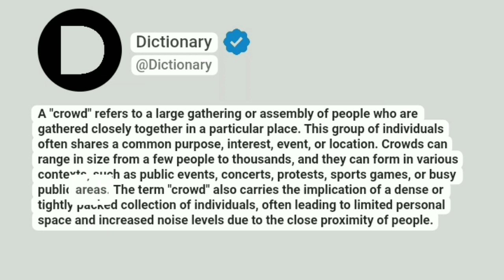Crowd Meaning In English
A "crowd" refers to a large gathering or assembly of people who are gathered closely together in a particular place. This group of individuals often shares a common purpose, interest, event, or location. Crowds can range in size from a few people to thousands, and they can form in various contexts, such as public events, concerts, protests, sports games, or busy public areas. The term "crowd" also carries the implication of a dense or tightly packed collection of individuals, often leading to limited personal space and increased noise levels due to the close proximity of people.